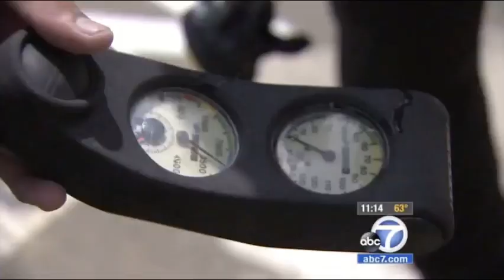LASD SHARK Dive Program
LASD Program Trains At-Risk Youth in Scuba Diving

By Leanne Suter - ABC7 Los Angeles

It's a way to get teens off the streets and into an experience that will let them see the world in a whole new way.

The Los Angeles County Sheriff's Department Industry Station S.H.A.R.K. program, or Sheriff's High Adventure for Responsible Kids, trains vulnerable teens to scuba dive in the Pacific Ocean. In exchange, participants must maintain their G.P.A. and school attendance.

"I was nervous at first and excited. It's a once in a lifetime thing, so why not do it?" said 18-year-old Michael Davila, of La Puente.

The kids, ages 14-17, get three hours of training in a classroom and nine hours in a pool. Deputies and dive instructors volunteer their time. All the equipment and funding comes from the Industry Sheriff's Youth Activities League and donations.

"It's really neat to watch a kid who in some cases have never been to the beach before. In one week of training with us, they're feeding fish at 20 feet underwater on Catalina Island," Deputy Jim Bickel said.

For the kids, the experience not only gives them a new view underwater, but also a new outlook on life.

"With this, I'll try new and different things. I won't be afraid so much. If I can do this, why can't I do something else?" Davila said.

"It kind of scares me a little, because it's like the ocean. You never know what you might find in front of you," Rose Garcia said.

But with their new found focus and confidence, they can conquer any challenge, no matter how deep.